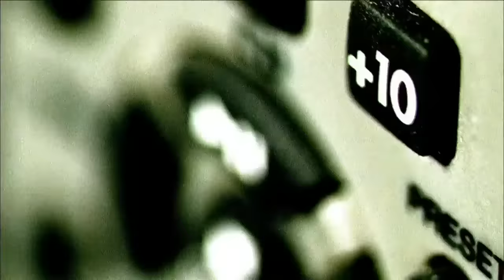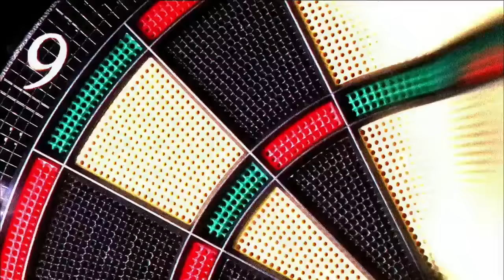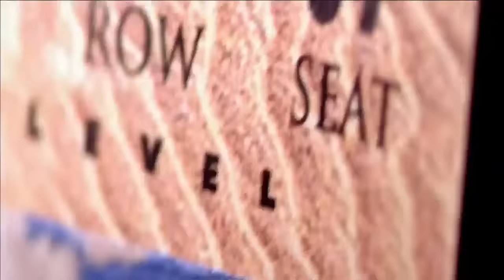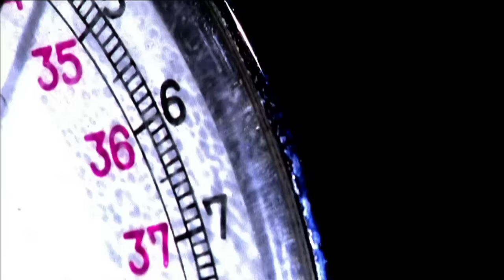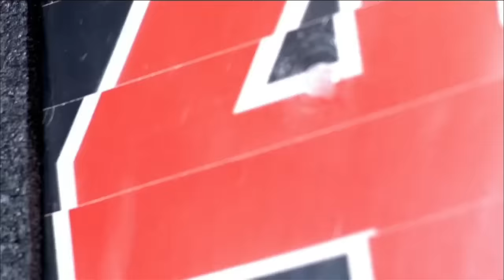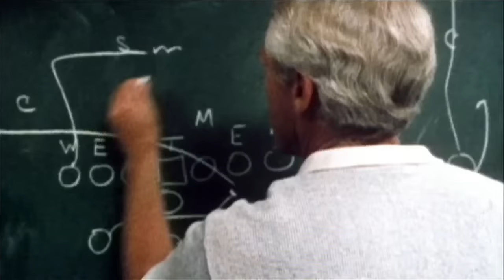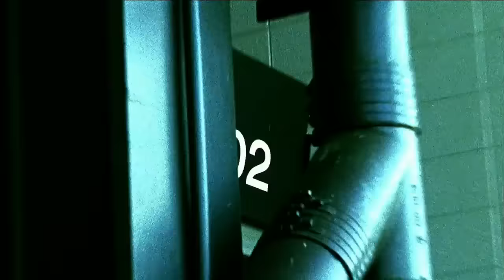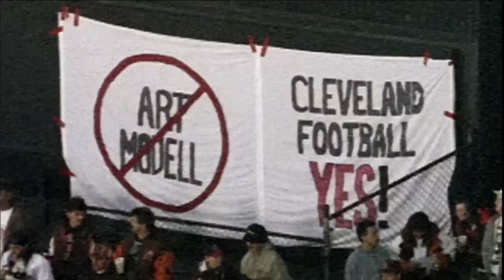Top 10 Snake-Bitten Franchises!